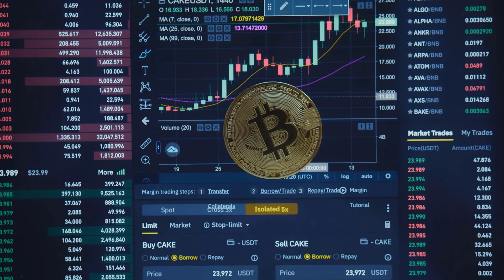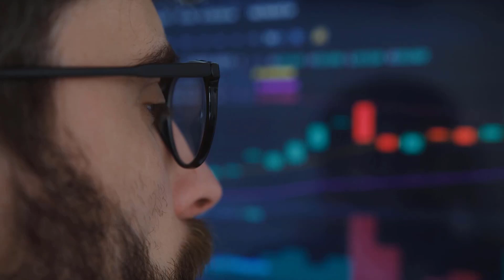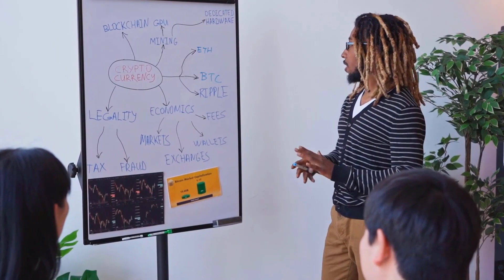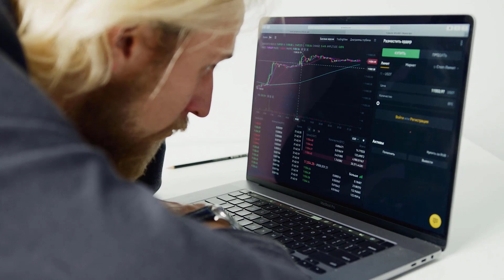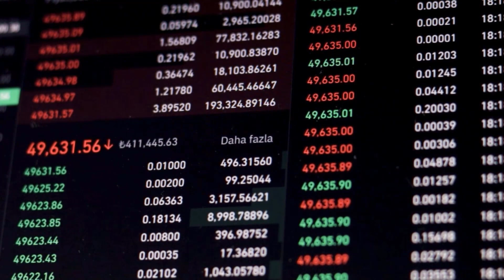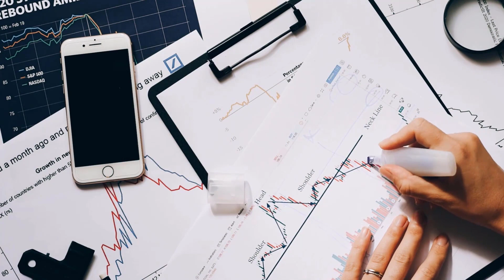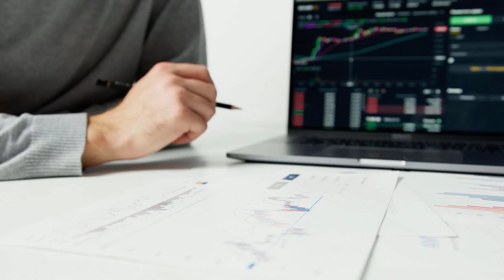BCH WILL GO UP BY 5000% HERE'S WHEN - BITCOIN CASH PRICE PREDICTION & UPDATES 2024